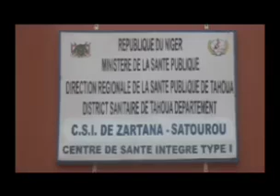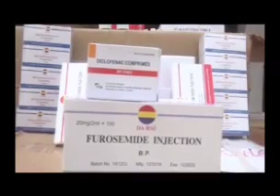Aiyyukan alkhairi da Député samaïla maika yake gudanarwa Allah ya saka da alkhairi